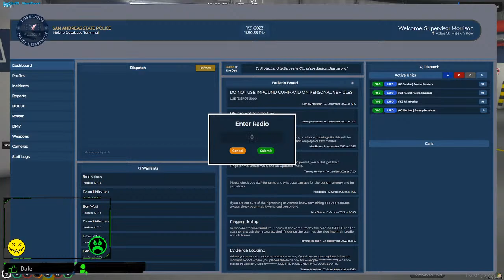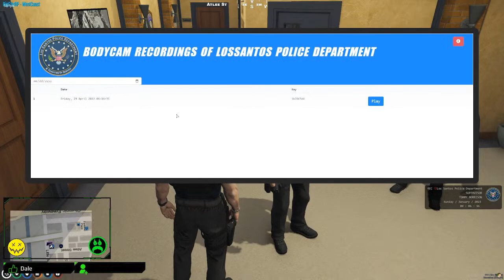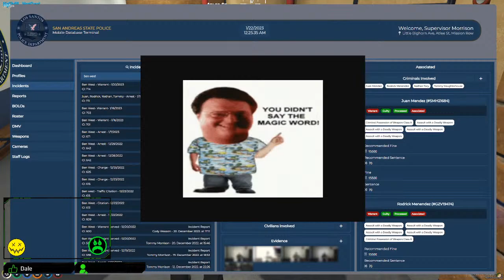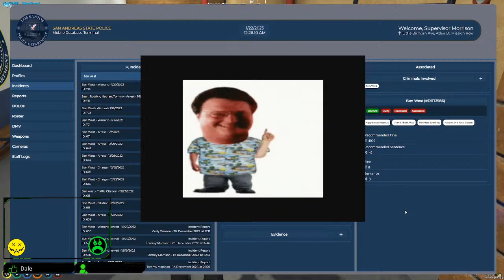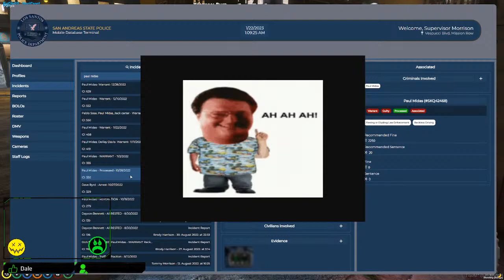BigCityRp 3.0 | Sgt Tommy Morrison | I'M ALIVE!!!!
Lets see how the city is doing tonight